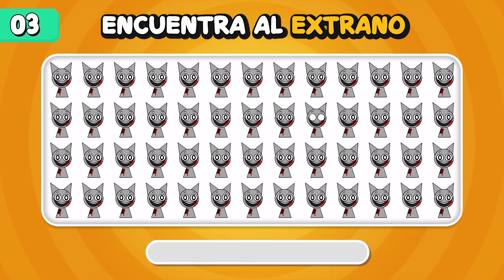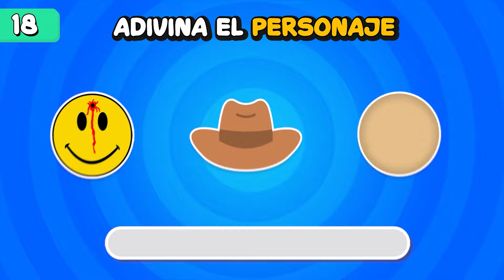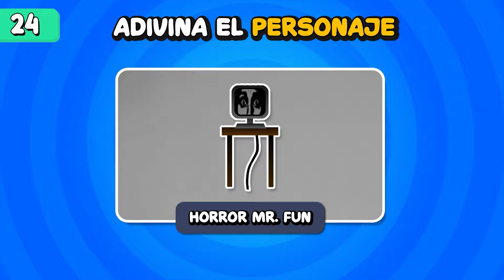INCREDIBOX SPRUNKI pero ZOMBIES😱+ ¡ADIVINA LA VOZ!😈BLACK🤑GARNOLD😱BRUD🤢PINKI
¡Gracias por mirar...! Los amo a todos ❤️❤️❤️